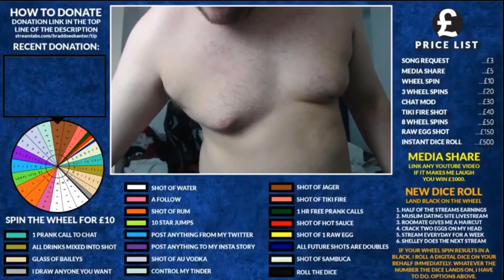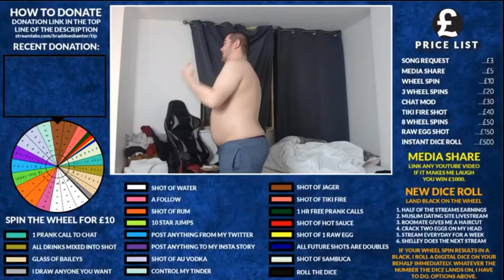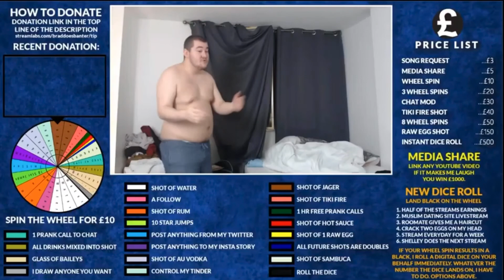BradDoesBanter dancing to KSI - Lamborghini (LIVESTREAM CLIP)